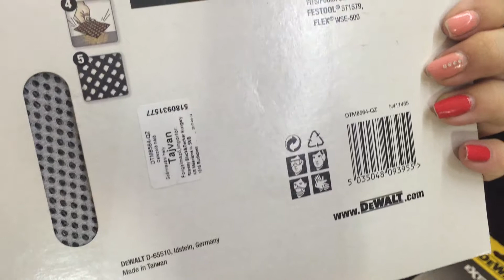DeWALT DTM8564 - DeWALT Schleifgitter - DeWALT zubehör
EXTREME DEWALT Schleifgitter 225mm K80
DTM8564
Bis zu 4x längere Lebensdauer im Vergleich zu DEWALT Standard-Schleifmitteln.
Die offene Gewebestruktur der Schleifgitter ermöglicht einen effektiven Abtransport des Schleifstaubes. Somit wird ein feineres Schleifbild erreicht.
Durch eine Vielzahl an kleinen Öffnungen im Gitterleinen wird die Absaugleistung deutlich erhöht, da der Schleifstaub über eine deutlich größere Oberfläche abtransportiert wird.